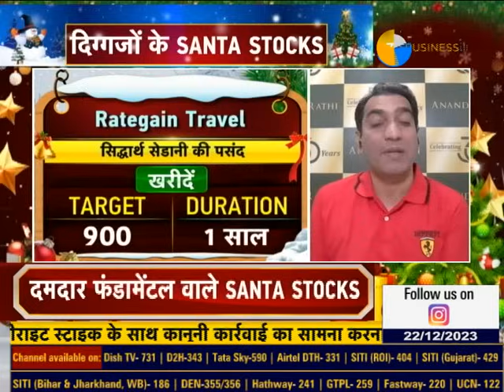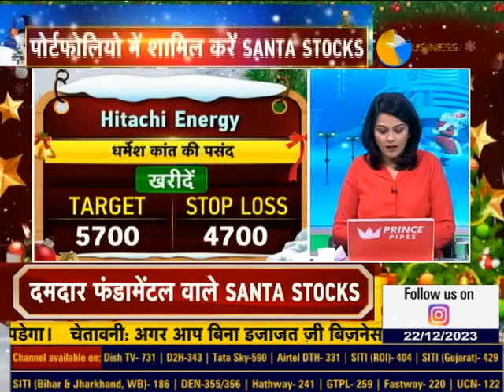Unlock Wealth this Christmas with Powerful SANTA STOCKS – Portfolio Secrets Revealed!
SANTA STOCKS के साथ क्रिसमस सेलिब्रेशन - दिग्गजों का क्रिसमस गिफ्ट, पोर्टफोलियो में शामिल करें SANTA STOCKS
दमदार फंडामेंटल वाले SANTA STOCKS, SANTA STOCKS करेंगे मालामाल